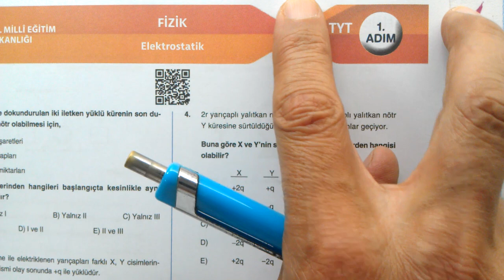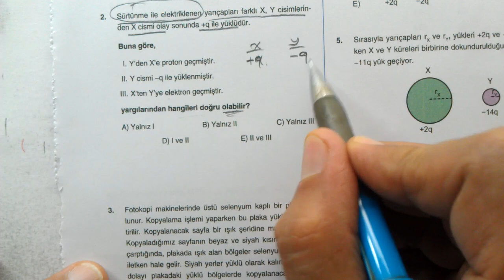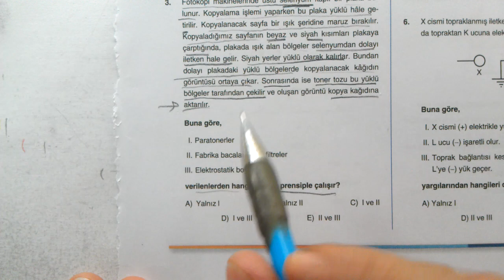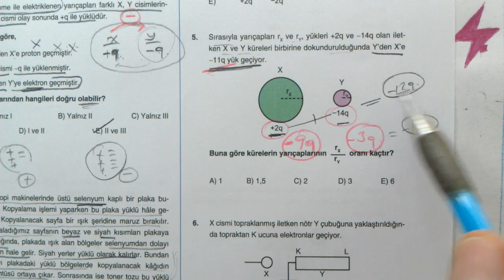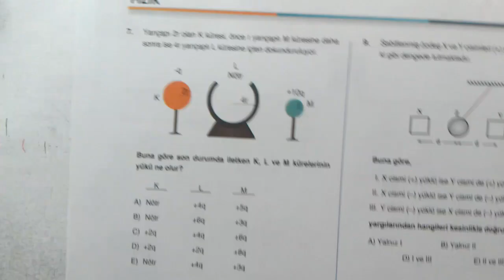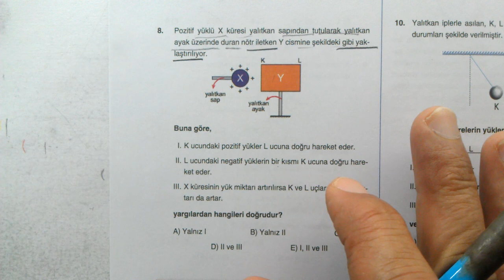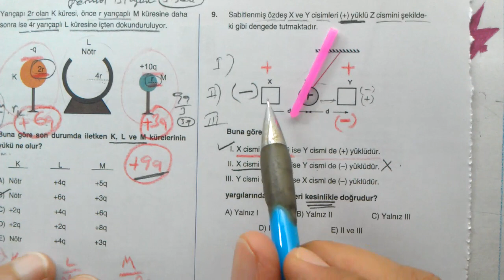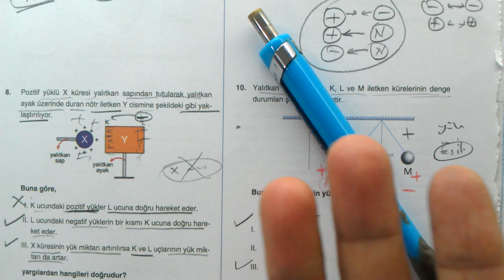3 ADIM TYT Fizik | Elektrostatik | 1. Adım | MEB | OGM Materyal | EBA | 7. Ünite | YKS | MSÜ Fizik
3 ADIM TYT Fizik | Elektrostatik | 1. Adım | MEB | OGM Materyal | EBA | 7. Ünite
3 ADIM TYT Fizik | 7. ünite | Elektrostatik 1. Adım | Elektrostatik 1. Adım | 3 adımda üniversiteye hazırlık | 7. ünite | Elektrostatik | 1. Adım | MEB | EBA | ODSGM | OGM Materyal | 3 Adım Soru Bankası | EBA Akademik Destek | TYT hazırlık testi Fizik | TYT Fizik  konuları hazırlık | TYT konuları Fizik | Sayısal Yeterlilik | Fizik
TYT | 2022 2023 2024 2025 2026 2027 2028
TYT | Genel Tekrar | Fizik Full Tekrar | ogm MATERYAL | odsgm | meb
Fizik Elektrostatik konu anlatımlı soru çözümleri
Milli Eğitim Bakanlığı Eğitim Bilişim Ağı Akademik Destek TYT

TYT Fizik Soruları Konu Anlatımlı
TYT Fizik Genel Tekrar
Yeni Nesil Fizik Soruları
Online  Fizik ve Matematik Dersleri
osym tarzı Fizik
Mezun Fizik
10.Sınıf Fizik
9.Sınıf Fizik